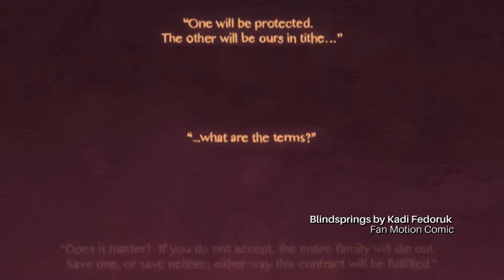Alexis Hernández Demo Reel 1 (Animación, Edición de vídeo, Kinect Typography)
Soy Alexis Hernández, diseñador gráfico radicado en la ciudad de Querétaro, México.
En este demos reel muestro proyectos en los que participe o aún participo, algunos muy viejos y otros más recientes, en las áreas de animación, edición de vídeo y otras más.
Pueden seguirme en twitter y en instagram estoy como @raxyz23 y también pueden encontrarme en behance como AlexyzRaxyz23.